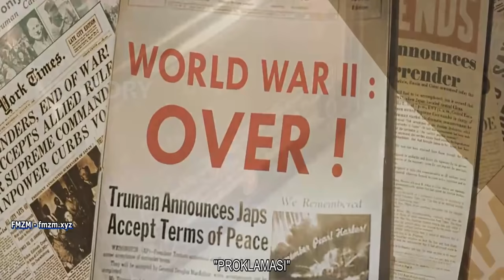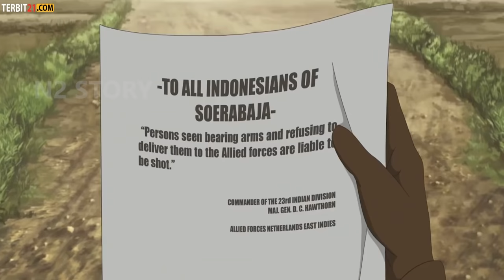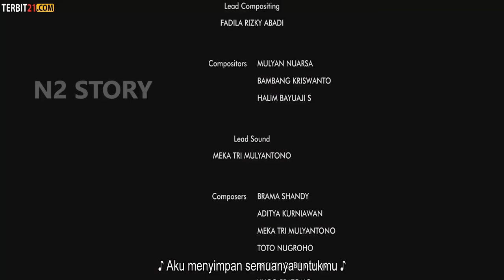PERJUANGAN ANAK SURABAYA DI MEDAN PERTEMPURAN I BATTLE OF SURABAYA I ALUR CERITA FILM ANIMASI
Sinopsis :
BATTLE OF SURABAYA menceritakan kepada Anda petualangan Musa, seorang penyemir sepatu berusia tiga belas tahun yang spontan, pemberani, yang mencari nafkah di bawah tekanan kebutuhan atau kemiskinan di era Perang Dunia II. Bertemu dengan Musa, Yumna telah mengubah hidupnya menjadi perjalanan yang lebih berwarna. Kapten Yoshimura berharap perang bisa segera berakhir. Dia merindukan istri dan putrinya, Kioko, di Tokyo. Tuan Yoshimura membantu Indonesia mencapai kebebasannya dan kemudian dia bisa kembali ke negaranya. Dia telah mengenal Musa sejak dia masih kecil. Dia seperti ayah Musa. Musa memutuskan untuk memilih pekerjaan sebagai kurir. Di sini, dia bukanlah seorang kurir yang hanya sekedar mengantarkan surat-surat biasa
Genres : Animation | Action | Adventure | Biography | Drama | Thriller | War
Production Co : MSV Pictures, STMIK Amikom Yogyakarta
Release Date : 20 August 2015 (Indonesia)